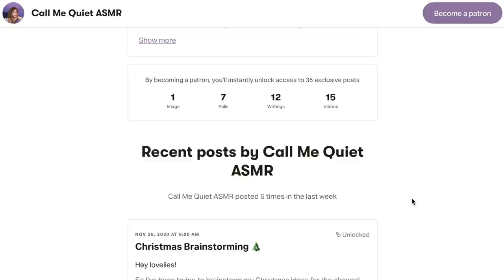ASMR Roleplay | Sorority House Mom Welcomes you to A.S.M.R. (Alpha Sigma Mu Rho) 🎀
Welcome to the 2020 Alpha Sigma Mu Rho pledge class! Your Sorority House Mom is here to welcome you to your new home! 🏡

[edit: it’s been brought to my attention that LilyWhispers has a sorority series so go check hers out! I hadn’t seen or heard of those videos so I didn’t know we’d used the same house name!]

You've got a new mom! And she's super sweet and caring, here to make you feel loved, safe and cherished as you deserve. We got a green screen!! It's my first time filming/editing with one so we have some more work to do on it(it really washed my out when I added the green screen effect on iMovie 👎) but it's a start! Also ya'll have no idea how long it took me to do those gosh darn letters! But I actually love how they turned out 😁

Fun fact: the thing about the porch furniture was inspired by a real anecdote from a friend who was in a sorority!

Thanks to my Patron Matt B for coming up with our candle scent 🕯 💕

Quiet
Xx

TIMESTAMPS 4 THAT QUICK TINGLE FIX ✨

00:00 Patreon
00:40 Meeting Your House Mom
1:44 Giving you a gift 🧶
2:28 Telling you about what I do as a House Mom 👵
5:16 Can I tell you a secret? 🤫
6:01 Asking you Questions❓
7:20 Giving you MORE gifts 💝
9:24 Teaching you our secret signal ☝️👁
10:39 Can I take your picture? 📸
11:43 Telling you about our Sorority Spa night 🧖‍♀️ and Philanthropy event 🍪
13:25 Talking about our FOOD 🥧
15:37 Telling you about our Reading Room 📚
16:46 Make sure you attend tonight's meeting 🪑
17:13 Your House Mom gets a FaceTime
18:31 Telling you I ♥️ U